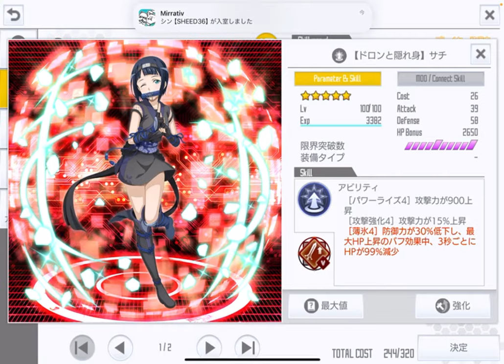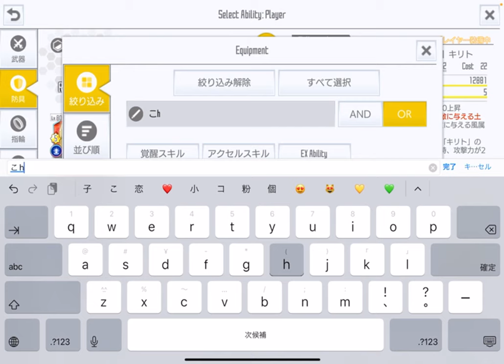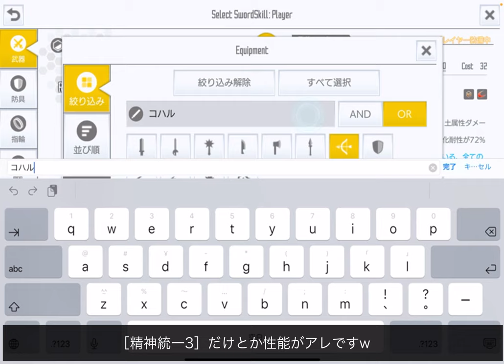【SAOIF】31層フロアボス戦の妥協編成解説！【最低限これがあれば/キョンシー無いならどう組むか】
■参考動画など

シン【Sheed36】さんの所属しているギルド「蒼き月夜と白騎士団」さんの
採用担当「アルファ」さんのTwitter(x)アカウント

ギルド体験に行きたい方は、アルファさんにDMしてみましょう！

11:35あたりの「スキル威力1000%超えのモーション速いスキルで2発」
は、2発で倒せるくらいは育成が進んでいる(それくらいにはステータスが高い)
ことが前提です。

■再生リスト